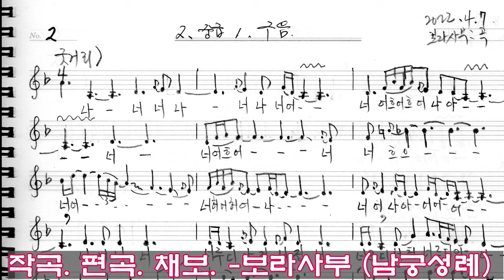춘향가 일절통곡 이삼심 무대 제8회풍류당발표회 목요풍류당 보라사부 남궁성례 지도창 김병준 진행2022